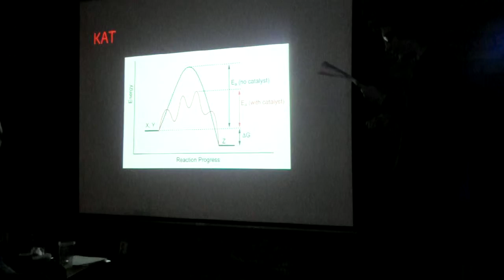Turdova poezie jako předmět powerpointové prezentace